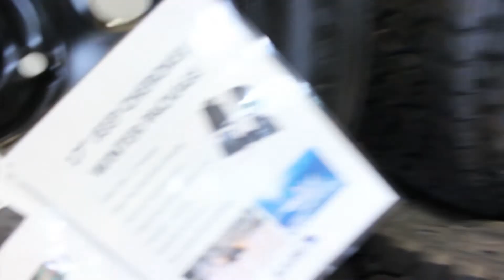St. Albert Dodge Service Department | Book Your Vehicle Servicing Today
Enjoy a comfortable, no-hassle car service experience when you book your vehicle in at St. Albert Dodge.

Trust your vehicle with our Factory Trained Technicians that are specifically trained to work on FCA vehicles.

We use Mopar parts which carry a two-year unlimited-mileage warranty. They also cover the labour involved in changing that part. That's something that a lot of the independents can't match.

Service walk-ins welcome.

Looking for a variety of vehicle servicing? or give us a call at to speak with our Service team.

St. Albert Dodge
184 St. Albert Trail
St. Albert, AB T8N 0P7
Canada